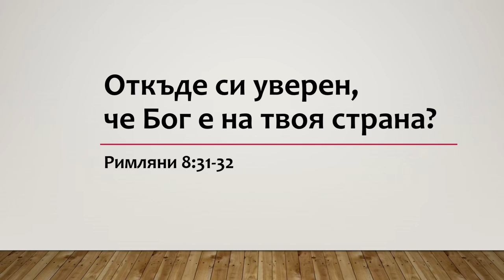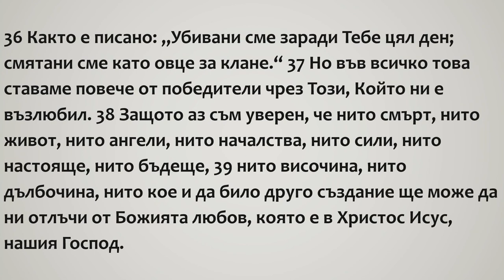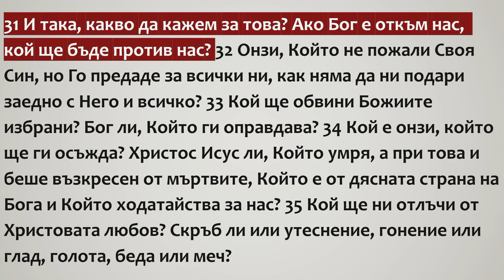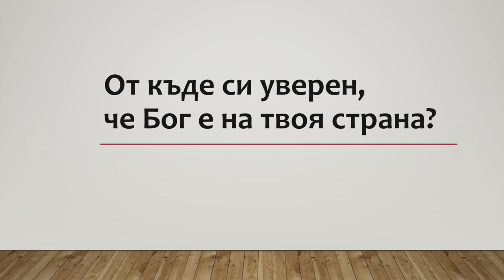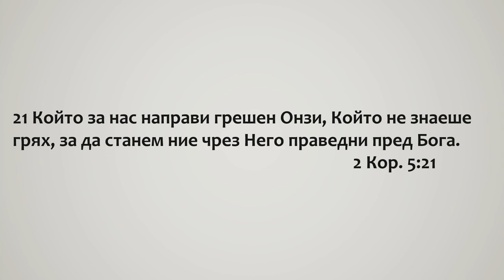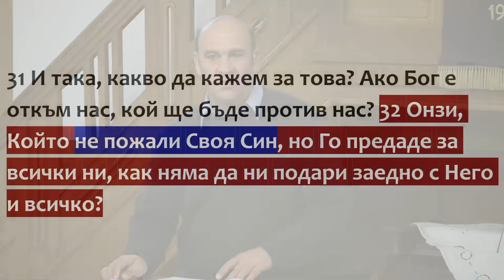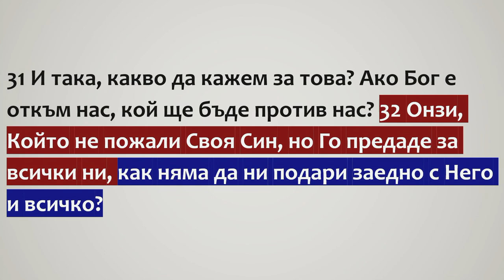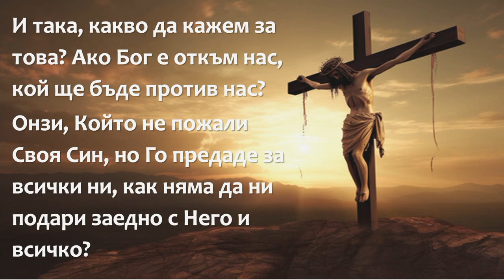8 Откъде знаеш, че Бог е на твоя страна?